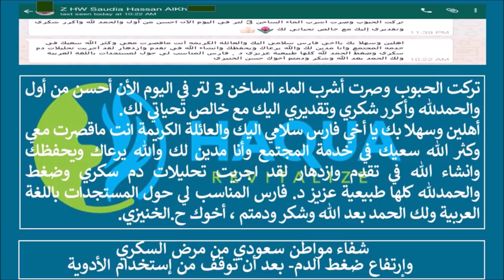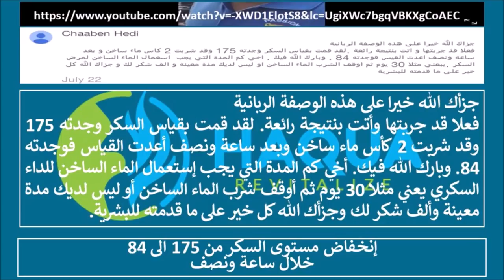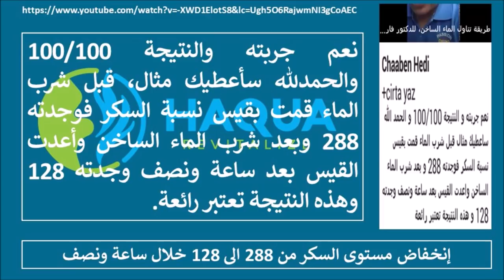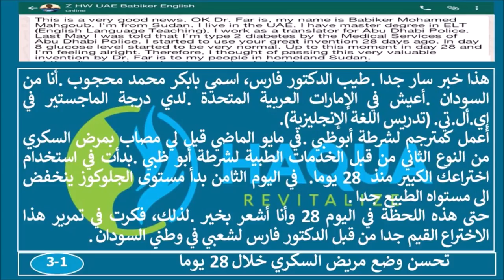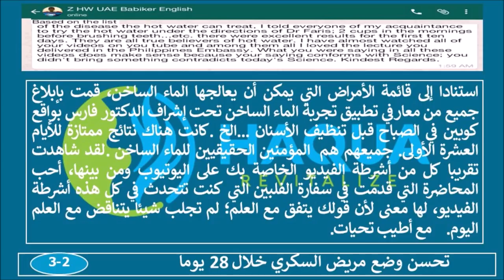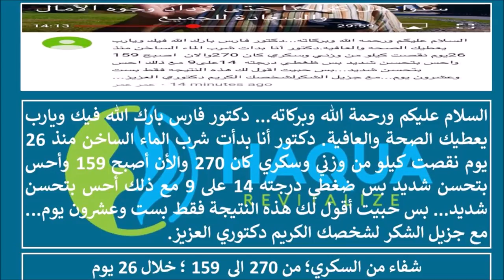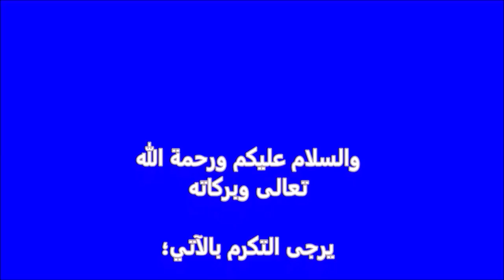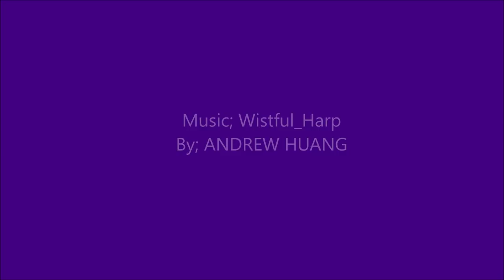الشفاء من مرض السكري مع العلاج بالماء الساخن-تجارب-4